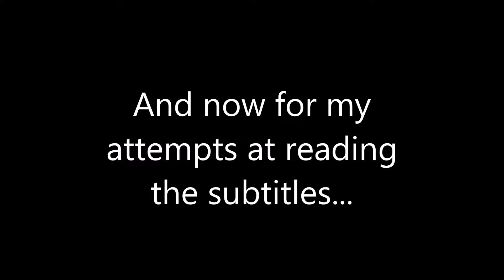Automated Caption Loop x 5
In this video I take the intro, record me reading the automated captions, repeat that process five times and then read and discuss the final result.

Well, that was the plan...